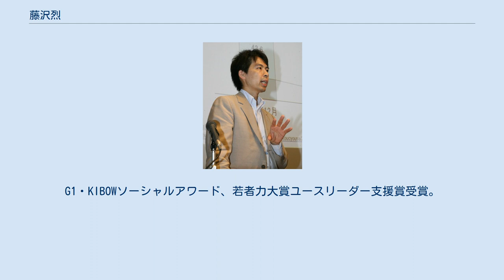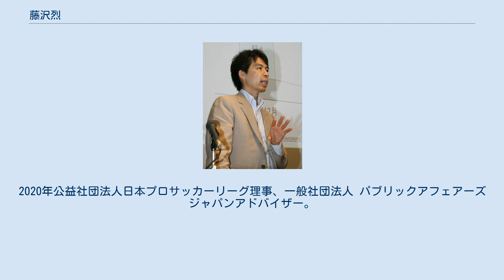藤沢烈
藤沢 烈（ふじさわ れつ、1975年11月10日 - ）は、日本の社会起業家、経営コンサルタント。
一般社団法人RCF代表理事、新公益連盟事務局長、Jリーグ理事。
 内閣官房参事官補佐、文部科学省教育復興支援員、復興庁政策調査官、東京大学大学院情報学環ベネッセ先端教育技術学講座フェロー等を歴任。
G1・KIBOWソーシャルアワード、若者力大賞ユースリーダー支援賞受賞。
のち千葉県に転居。
1994年、開成中学校・高等学校を卒業、1994年一橋大学社会学部入学。
 1997年から2000年まで大学を休学し王子でレストランバーサロン「狐の木」を運営するが、経営に失敗し、2001年に大学を卒業した後は経営を学ぶため、大学でインターンシップの募集をしていたマッキンゼー・アンド・カンパニーのコンサルタントとなる。
在職中、かものはしプロジェクト設立を支援。
2003年、特定非営利活動法人エティックの地域活性化プロジェクトを手伝うために退社し経営コンサルタントとして独立。
同年竹橋に株式会社カスケードを共同設立。
同社代表取締役社長。
2006年、株式会社カスケードから分社する形で株式会社RCFを設立し、同社代表取締役社長。
 東日本大震災発生後、社会事業コーディネーターとして社会課題解決事業に携わり、約50のプロジェクトを手掛ける。
内閣官房震災ボランティア連携室参事官補佐在職中の2011年10月に一般社団法人RCF復興支援チーム（現一般社団法人RCF）を設立。
2012年に復興庁が設立されると同庁政策調査官に就任。
2016年、駒崎弘樹が代表理事を務める新公益連盟の理事に、小沼大地、白井智子とともに就任し、事務局をRCF内に設置、事務局長兼務。
同年、G1・KIBOWソーシャルアワード2016社会起業家部門及び第8回若者力大賞ユースリーダー支援賞個人部門受賞、一新塾講師。
 この間、文部科学省教育復興支援員、総務省ICT地域活性化懇談会構成員、総務省地域力創造アドバイザー、総務省災害時等の情報伝達の共通基盤の在り方に関する研究会委員、福島県東日本大震災・原子力災害アーカイブ拠点施設有識者会議委員、仙台市国家戦略特別区域会議有識者メンバー、一般財団法人KIBOWインパクト投資アドバイザリーボードメンバー、復興庁「新しい東北」復興・創生顕彰選定委員、国土交通省まちづくり活動の担い手のあり方検討会委員、2020年以降の経済財政構想小委員会オブザーバー、東京オリンピック・パラリンピック競技大会組織委員会聖火リレー検討委員会委員、休眠預金未来構想プラットフォームメンバー、釜石市地方創生アドバイザー、特定非営利活動法人エティックフェロー、特定非営利活動法人アイ・エス・エル・フェロー、東京大学大学院情報学環ベネッセ先端教育技術学講座フェロー、株式会社コネクティ監査役等を歴任し、企業の経営顧問や社外取締役も務める。
 2019年12月27日、企業版ふるさと納税の実行プロジェクト設計と運営活用・伴走支援を開始。
2020年公益社団法人日本プロサッカーリーグ理事、一般社団法人 パブリックアフェアーズジャパンアドバイザー。